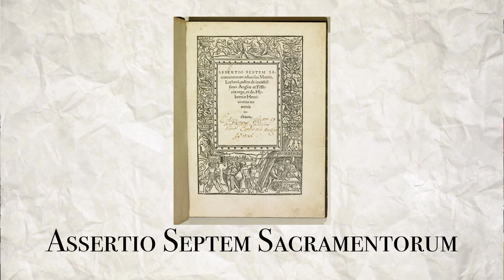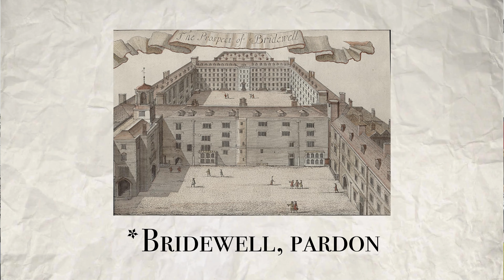Gossip Storico: Tutta la verità su Enrico VIII (Parte 3)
Antonia Fraser, Le sei mogli di Enrico VIII

Margaret George, Il re e il suo giullare

G.W. Berndard, Anne Boleyn - Fatal Attractions, Yale University Press